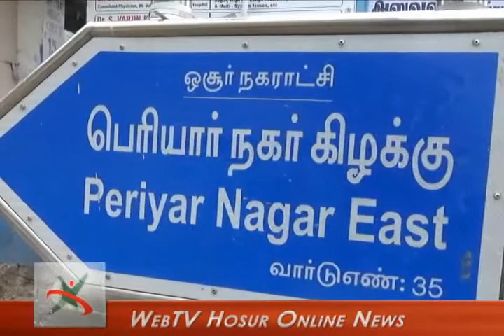குடிநீரில் கலந்து வந்த சாக்கடை கழிவு நீர்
குடிநீரில் கலந்து வந்த சாக்கடை கழிவு நீர் : பொதுமக்கள் சாலைமறியலில் ஈடுபட முயற்சி. காவலர்கள் அமைதி பேச்சுவார்தை